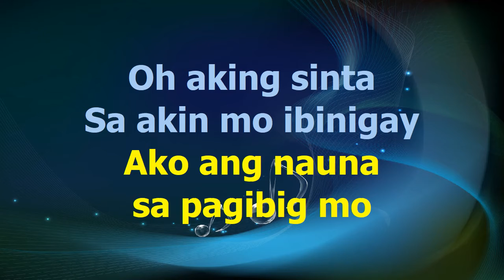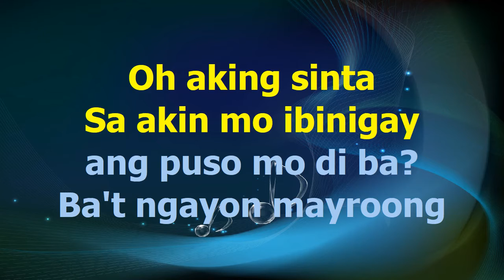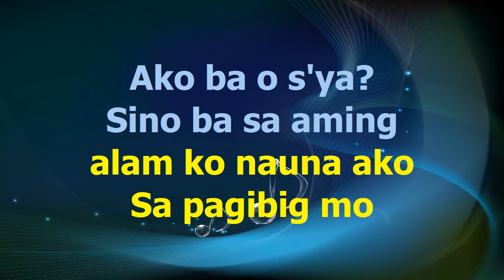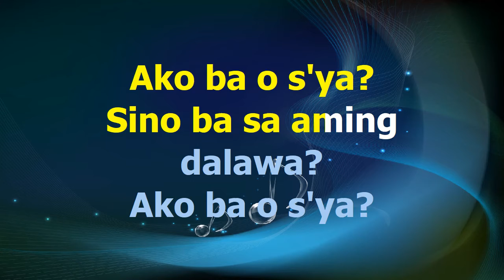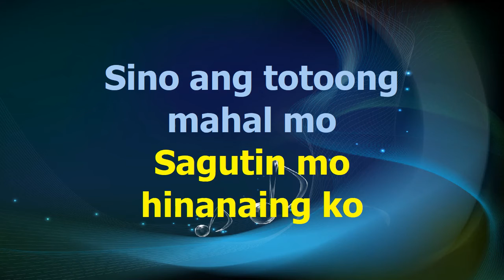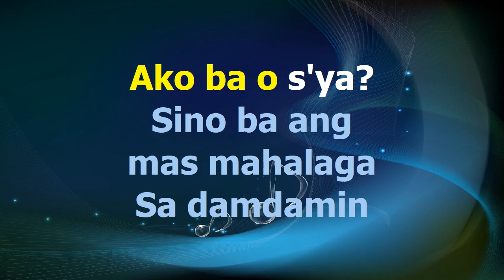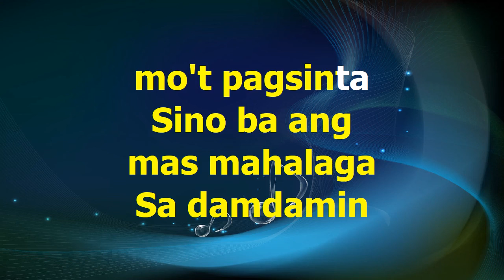Ako Ba O Siya